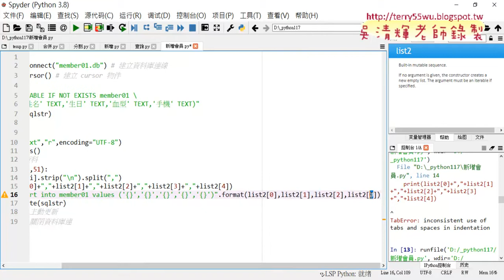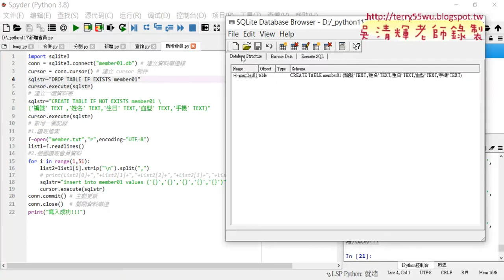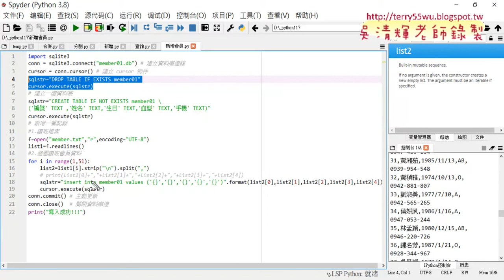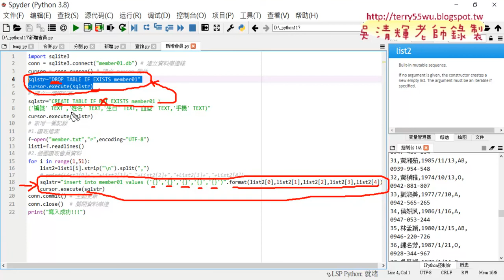05 批次寫入到資料庫與刪除資料表避免重複